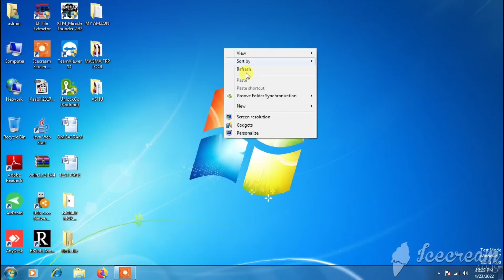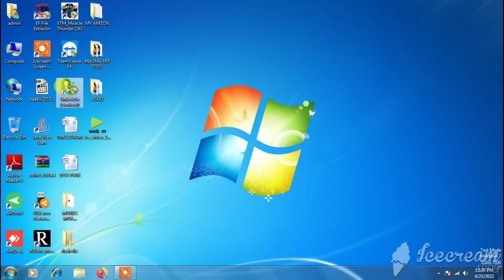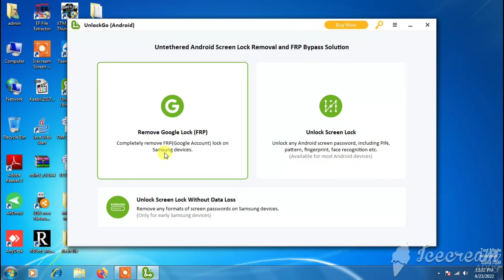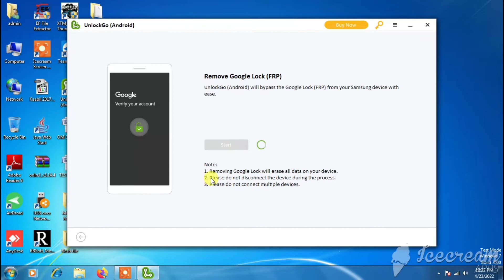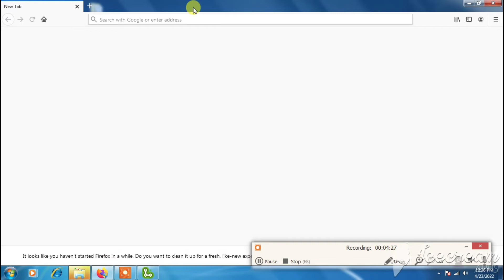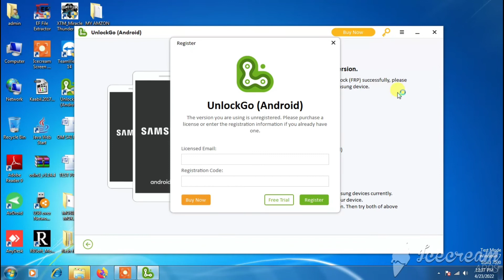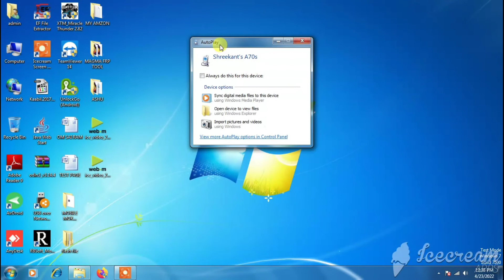iToolab ಇಲ್ಲಿದೆ ನೋಡಿ SAMSUNG ಗೂಗಲ್ ಅಕೌಂಟ್ Bypass Tool | Frp Bypass 🔥 | Pro Tips Kannada